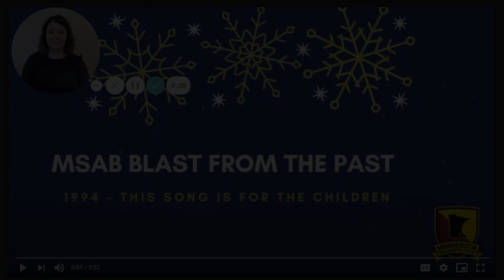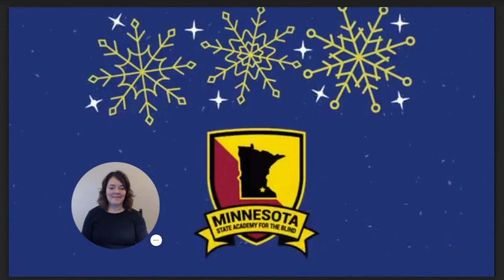MSAB Blast from the Past (1994): This Song is for the Children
Enjoy this blast from MSAB's past winter programs! Composer credit: Mary Donnelly and George L.o. Strid. Link to transcript